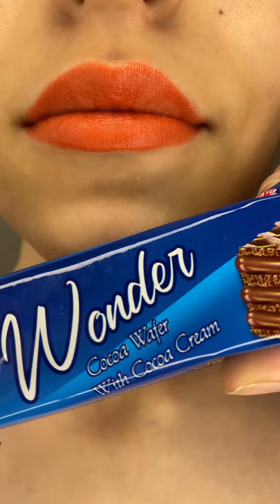ASMR 2 Minutes Eating Sounds for Sleep / Oddly Satisfying 얼음먹방🤤🧊💤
Hello guys, welcome to our Asmr Snacks channel
We hope you love ice as much as I do🧊😻

In asmr snacks channel we create videos of chewing ice and snacks, asmr snacks videos are satisfying and fun to watch and relax.

얼음먹방
Asmr Ice
Closer Food
Mukbang
Eating Show
Ice